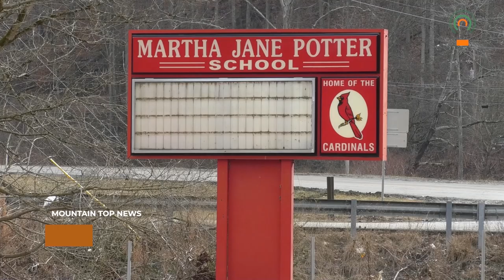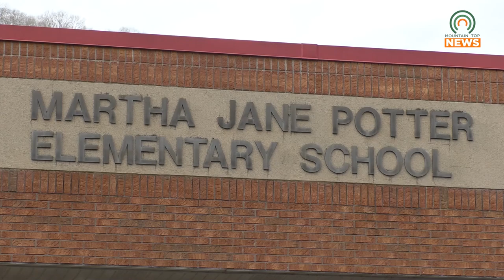Elementary School Reopens After Flooding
Martha Jane Elementary School has reopened after having to shut down due to the summer 2022 flooding.